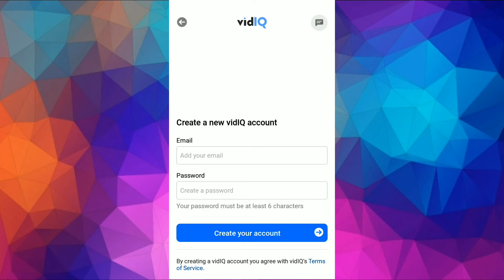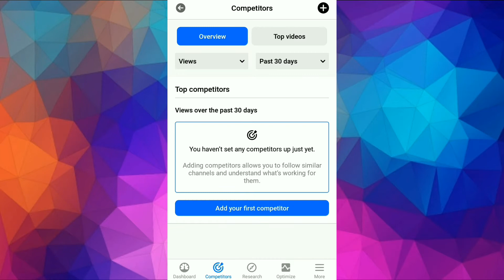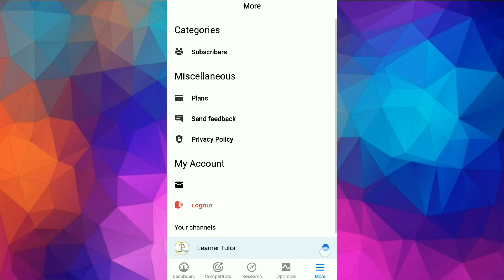How To Use vidIQ App In Mobile | vidIQ App Tutorial Hindi | vidiq crack | vidiq pro free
vidiq app how to use

In this video,I talk about the vidIQ App tum iss App ki help se apne channel ka 2X growth kara sakte ho with the help of your Mobile Phone.

About vidIQ :-

vidIQ is the perfect app for beginners with zero subscribers, and also includes a suite of easy to use tools that larger creators, brands, agencies, and publishers leverage to identify what content to rank for and how to unlock next level YouTube Channel analytics.

Discover new content ideas in seconds with the Keyword Tool. You’ll quickly identify new keyword opportunities, vidIQ suggests a wealth of related keywords and trending videos to help you understand what your audience is really searching for. These Video SEO tools provide actionable analytics and insights that no other app offers.

Time-Stamps :-
0:00 | Intro
0:10 | What is vidIQ
0:21 | Download vidIQ
0:25 | How to use vidIQ
2:45 | Overall about vidIQ
3:07 | Outro